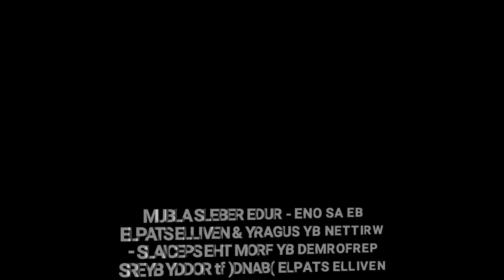BE AS ONE, RUDE REBELS SUGARY & FROM THE SPECIALS NEVILLE STAPLE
BE AS ONE - RUDE REBELS ALBUM
WRITTEN BY SUGARY & NEVILLE STAPLE
On Cleopatra Records
PERFORMED BY FROM THE SPECIALS - NEVILLE STAPLE (BAND). Feat Roddy Radiation